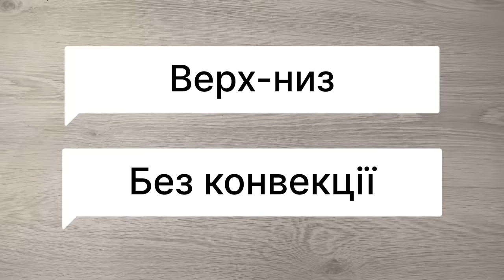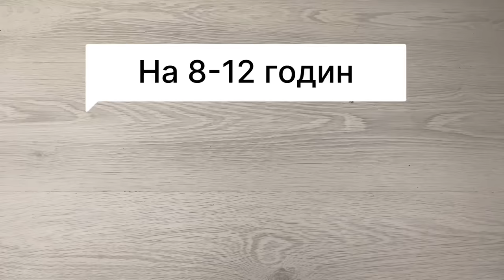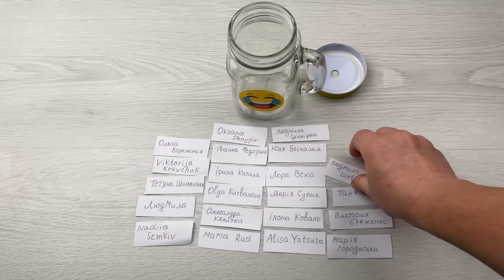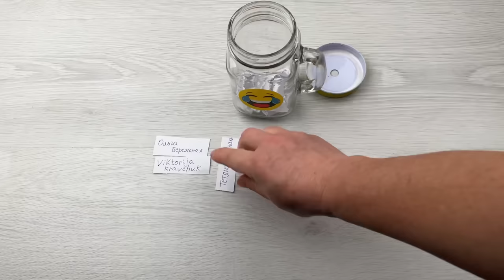🍰КОЗАК МАМАЙ - спробуй МІЦНІСТЬ на смак МАКІВНИК З ГОРІХОВИМ КРЕМОМ [рецепт пляцка]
Друзі! Соковитішого та ніжнішого маківника ви точно ще не пробували. А який же там смачний крем - це справді казково. Такий маковий пляцок викличе справжній фурор за столом. Ще й готується цей пляцок просто і достатньо швидко, і піднімає бойовий дух. Готуйте і пригощайте рідних, бо ми того варті!

ПРОДУКТИ:
300 г маку
400 мл молока
450 г натертих яблук
150 г манної крупи
1,5 ч.л. розпушувача
75-100 г родзинок
5 яєчних жовтків
300 г цукру
Цедра 1 апельсину
20 г ванільного цукру
175 г вершкового масла
5 яєчних білків

Крем:
200 г волоських горіхів
250 мл молока
200 г вершкового масла
100 г цукрової пудри
За бажанням 1 ч.л. розчинної кави+1 ст.л. коньяку

Крім того:
100 г чорного шоколаду з цілим лісовим горіхом ( мигдалем і вʼяленою журавлиною)

Я буду ДУЖЕ вдячна 🥰🥰🥰

Всім смачних вихідних, завжди ваша Леся Кравецька 🥰